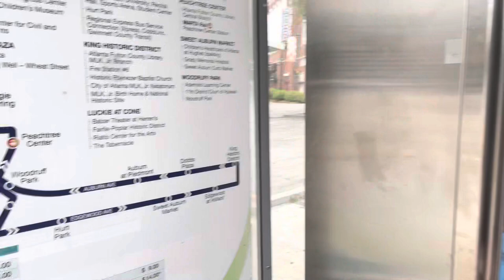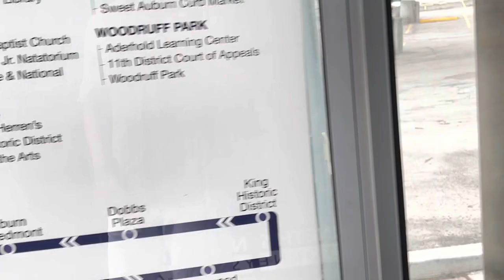Atlanta Streetcar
Take an easy ride onboard Atlanta's climate-controlled streetcar with large viewing windows and comfortable seating.

Streetcar fare is $1 for a one-way trip, $3 for one-day pass.

Atlanta Streetcar or Downtown Loop is a streetcar line in Atlanta, Georgia, United States. Atlanta Streetcar.